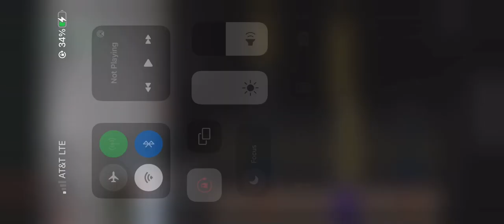The prophecy got scared 😱